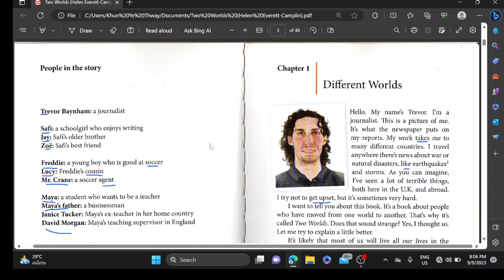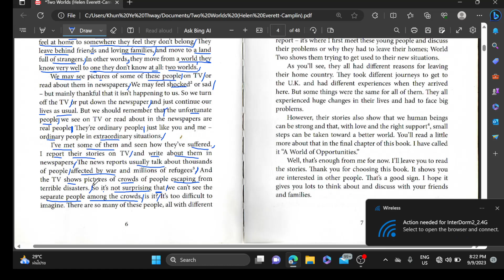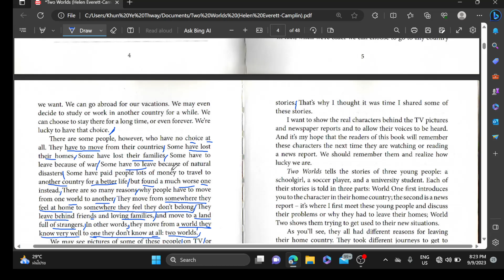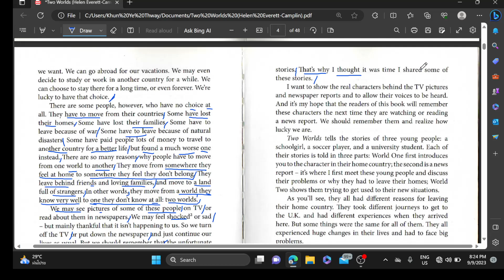Read English story - Part 2 (Two Worlds) @PoleStarKhun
တချို့တွေက အိမ်တွေဆုံးရှုံးလိုက်ရလို့ ထွက်ခွါလာရတယ်...တချို့က အိမ်တွေဆုံးရှုံးလိုက်ရလို့ ရွှေ့ပြောင်းရတယ်...တချို့က စစ်ပွဲတွေကြောင့် ထွက်ပြေးရတယ်... @PoleStarKhun